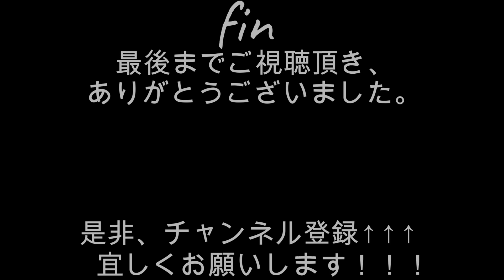【Mリーグ】園田賢 どの役も逃さない！？魔術師園田の異世界天秤打法！！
当チャンネルは、2018年〜始まった最高峰の麻雀プロリーグ戦、Mリーグの軌跡を切り抜きにてお届けします。最高の個人競技が最高の団体競技になり、人生を懸けて卓上に向き合い、繰り広げられる熱き闘牌。トッププロの奇跡の選択をご覧あれ。

◎元動画
【2/23】   セガサミーフェニックス vsチーム雷電 vs赤坂ドリブンズ vsKADOKAWAサクラナイツ

◎対局の見どころ
Mリーグ2022-23
2/23 第1試合　南3局0本場

激しいトップ争いをする７位近藤と８位園田。
迎えた南３局は圧倒的に堀の配牌の形が良い状況。
あっさり先制両面テンパイが入り立直で、ここは守りの姿勢かと思いきや攻める園田。
2着ではなく1着を持って帰るんだという気迫が見えるギリギリの勝負を挑む。